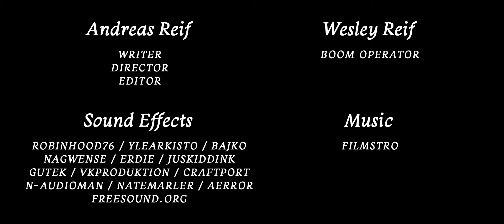Run (Short Film)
Trying to keep her problems behind her, Miranda runs away, losing her friends, family, and her path in the process. Left desperate, alone, and in need of saving, Miranda finds that only in asking for help can she find rest.

STARRING:
Rebekah Reif as Miranda
Shoshanna Reif as Miranda's Friend

WITH HELP FROM:
Wesley Reif
Christiana Reif

This was one of two video projects for my COM-344 class in the Fall of 2017. Even through the challenges with the timeframe we had to film it in and the size of the crew, I'm really proud of this result and the work that was put into it by myself and my siblings. I literally couldn't have done this without them.